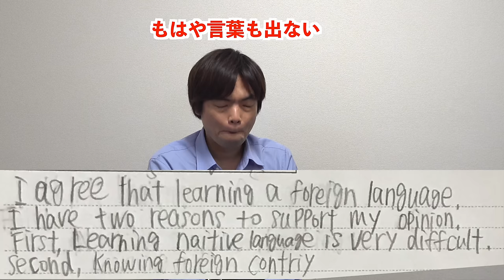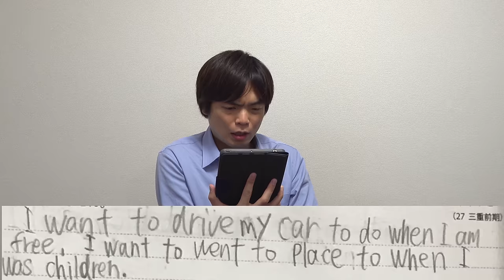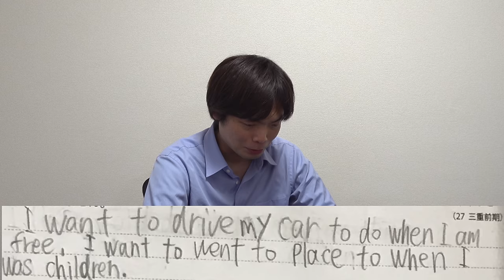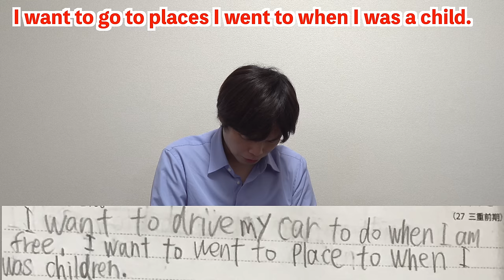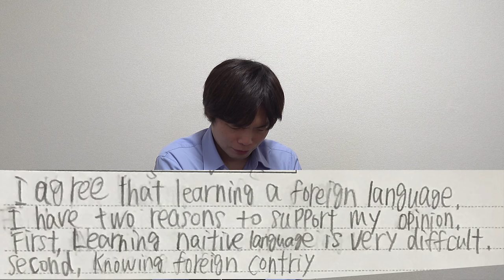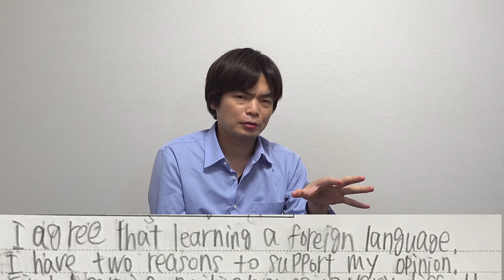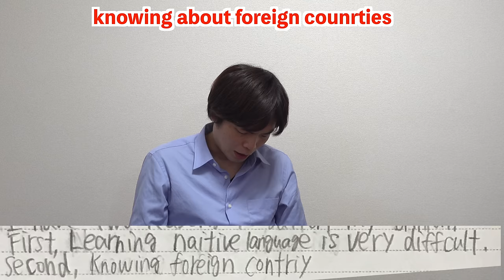多浪の英作文を添削【参考書・勉強法マニアの末路】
‹出演者情報›
もりてつ
発音指導士